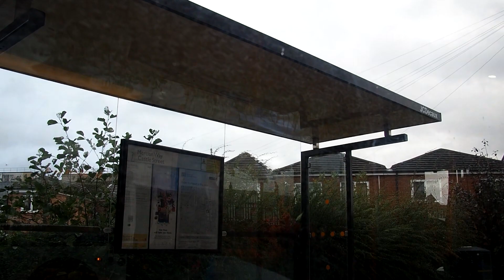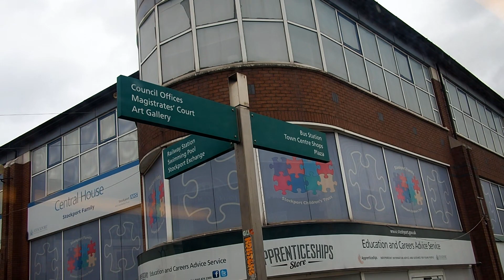Gatley Cheadle Stockport 4 Nov 2023